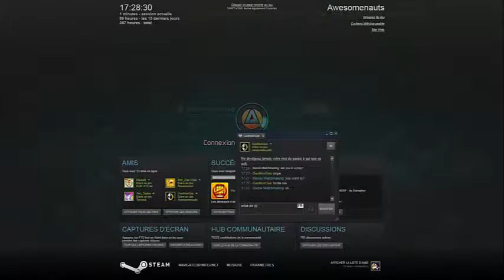SERIOUS GAMING - 01 - La team Zizi ! (Awesomenauts)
OMG mais vive les pseudos de fag